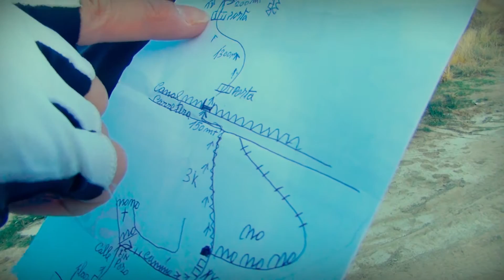ETAPA 7 - VÍA DE LA PLATA - SANABRÉS (CAMINO DE SANTIAGO)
Carcaboso-La Calzada de Béjar. Etapa muy completa tanto por el trazado recorrido, su calidad en cuanto a vestigios históricos como la ciudad de Cáparra, los Baños de Montemayor y, por supuesto, la compañía de otros ciclistas.